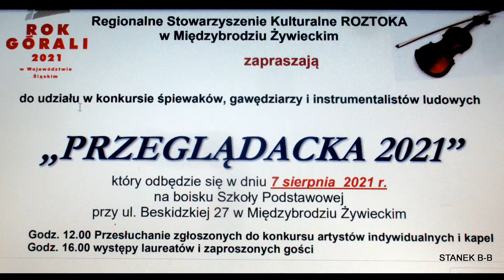STANEK49 JAN BŁACHUT z CZERNICHOWA- "PRZĘGLĄDACKA 2021 MIEDZYBRODZIE ŻYWIECKIE 07.08.2021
IMPREZA ZOSTAŁA WPISANA DO "ROK GÓRALI w WOJEWÓDZTWIE ŚLASKIM w 2021"